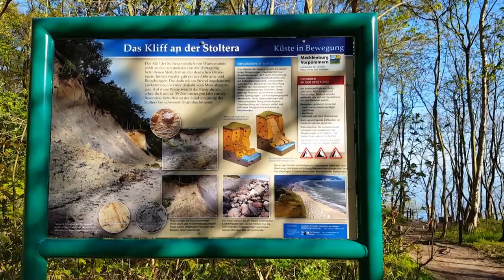10 Minuten Ostseespaziergang von Diedrichshagen nach Wilhelmshöhe mit dem Sonnenaufgang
Kommt, wir nehmen Euch heute wieder einmal ein Stück mit an der Ostsee entlang. Wir gehen am Ostsestrand Höhe Diedrichshagen bis zum Hotel Wilhelmshöhe von wo aus es einen wunderschönen Ausblick über die Ostsee und Richtung Warnemünde gibt.